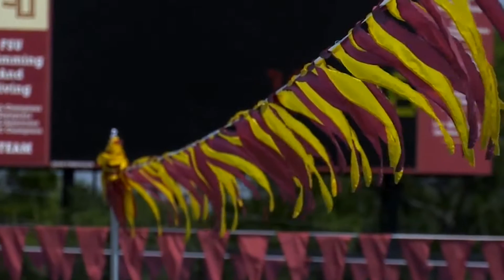Molly Carlson Feature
Courtesy Seminole Productions: Editor: Lexi Abrahamoff,
 Reporter: Lexi Wendling